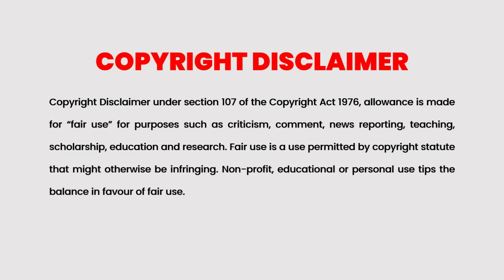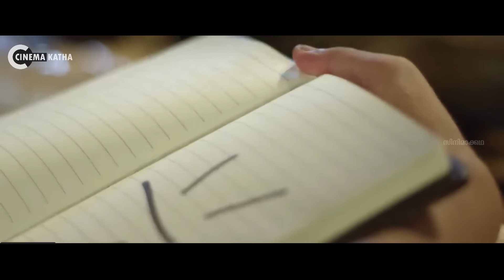You are My Contra Explained In Malayalam | Chinses Drama Malayalam explained | Japanese Movie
You are My Contra
Gao Xin, an 28-year-old urban office lady, often feels insecured in a relationship, as she grew up in a broken family. Under the pressure of being pushed to get married by her family and the society, she starts to doubt about love and marriage, and decides to concentrate on her work, but later she finds that she is still required to have a stable family while pushing for an overseas assignment. At such moment, she runs into 26-year-old Lu Rong'er. He is studying a game which needs to collect love experience from girls, they fall in love with each other gradually during the "collaboration" and share the same thoughts to look for a most pure courtship but not marriage.

Cinema Katha
Malayalam Podcast
Movie explained
movie explained
Movie review
movie explanation